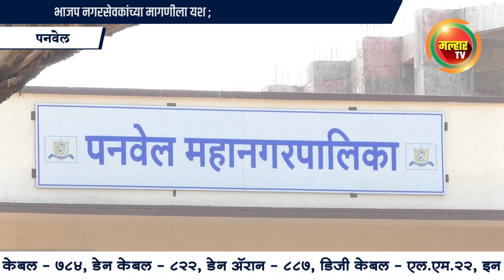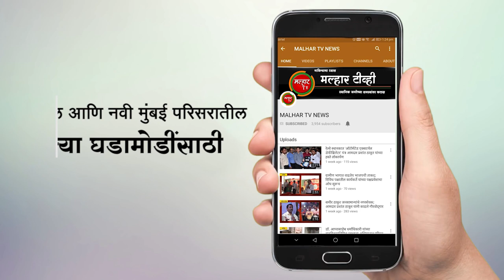भाजप नगरसेवकांच्या मागणीला यश ; बेघर झालेल्या १४ कुटुंबांना मिळणार पक्की घरे